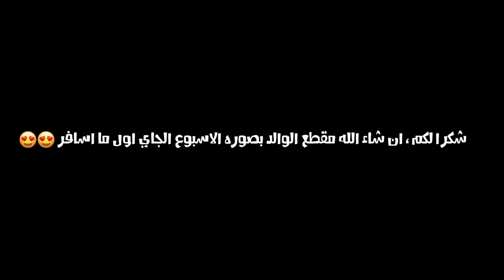لعبة جديدة قرروا نجربها انا وناصر وانصدموا مننا 😳 (خربناها وغشينا 🤣💔!) WarFace: Breakout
جاهزين للتكتيك واللعب التكتيكي؟ لعبة Warface: Breakout متوفرة الآن باللغة العربية على أجهزة PS4  و Xbox One مع سيرفرات عربية جديدة:

سناب :
a7med.mq